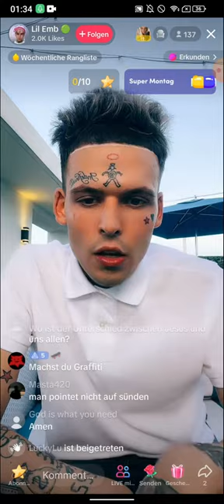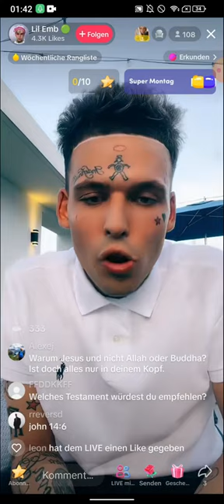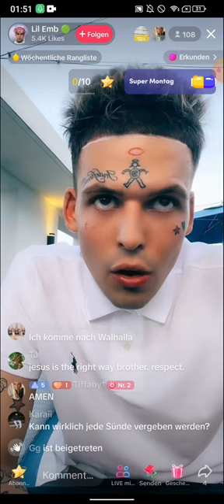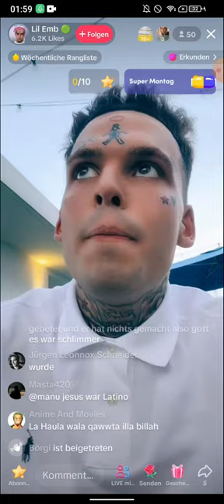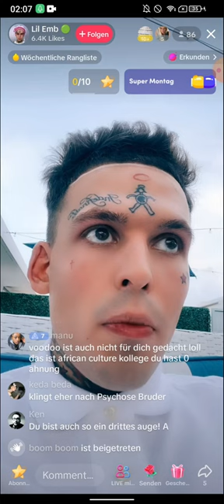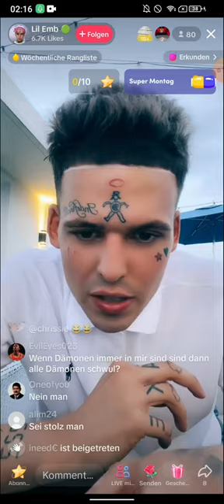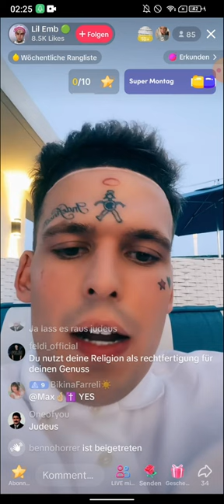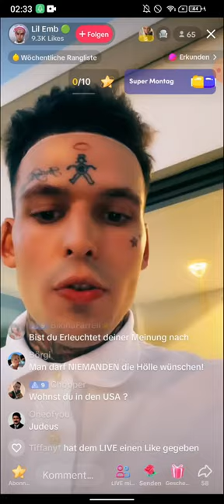LIL EMB ❗❗| DAS WIRD UNS VOM DÄMON BEIGEBRACHT 😱| 11.07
(EXMUSLIMEUNDCHRISTENBESTOF)